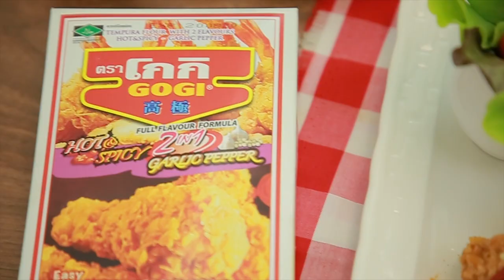คอร์นด็อก สูตรเด็ด...ทำง่าย...สไตล์ "อ.ยิ่งศักดิ์"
วันนี้อาจารย์มีเมนู คอร์นด็อก จากผลิตภัณฑ์ ตราโกกิ มาฝากคร่ะ

ผลิตภัณฑ์ : แป้งทอดกรอบ ฮอทแอนด์สไปซี่ 2 in1 กระเทียมพริกไทย ตราโกกิ

สิ่งที่ต้องเตรียมสำหรับ (คอร์นด็อก)

ไส้กรอกชีสเสียบไม้                                                 4 ชิ้น
แป้งทอดกรอบ ตราโกกิ                         100  กรัม
เครื่องปรุงรสสูตรกระเทียมพริกไทย ตราโกกิ              1 ซอง
น้ำเย็น                                  140 มิลิลิตร
คอร์นเฟลกส์ สำหรับคลุก
เครื่องปรุงรสสูตรเผ็ด ตราโกกิ ปริมาณตามชอบ
เรดโอ๊ค, กรีนโอ๊ค, มะเขือเทศเชอร์รี, สำหรับรับประท่านคู่
มายองเนส, ซอสมะเขือเทศ สำหรับหยอดหน้า

วิธีทำ (คอร์นด็อก)

1. ใส่แป้งทอดกรอบ ตราโกกิและเครื่องปรุงรสสูตรกระเทียมพริกไทย ตราโกกิลงในภาชนะคนให้เข้ากัน เติมน้ำเย็นคนให้เข้ากันอีกครั้ง
2. นำไส้กรอกชีสชุบลงในแป้งที่ละลายไว้ จากนั้นนำไปคลุกกับคอร์นเฟลกส์ ให้ทั่ว
3. จากนั้นนำลงทอดในน้ำมันพืชที่อุ่นเตรียมไว้ ใช้ไฟปานกลางทอดจนสุกเหลือง ตักขึ้น
4. จัดคอร์นด็อกลงในภาชนะโรยด้วยเครื่องปรุงรสสูตรเผ็ด ตราโกกิปริมาณตามชอบ หยอดหน้าด้วยมายองเนสและซอสมะเขือเทศให้สวยงามรับประทานคู่กับเรดโอ๊ค กรีนโอ๊ค มะเขือเทศเชอร์รี

▲Line @yingsakfood